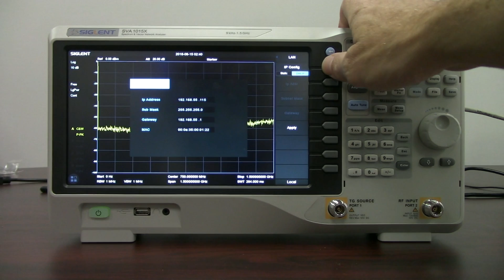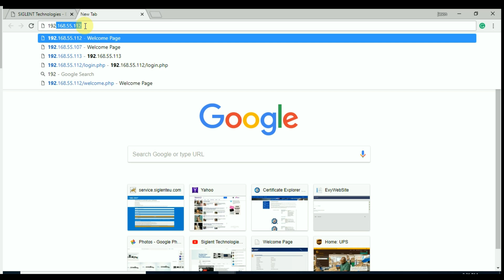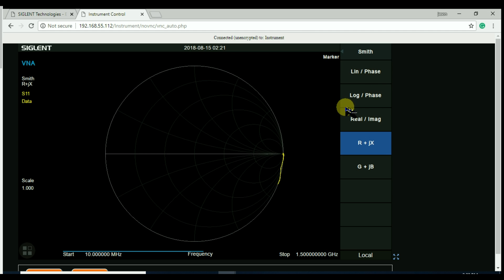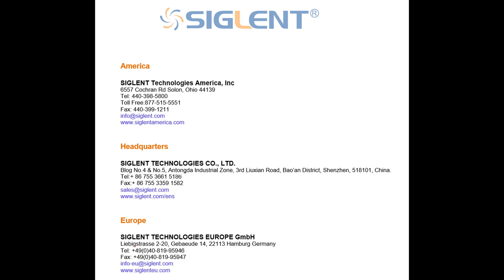SVA1015X web browser control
In this video, we show how to connect and control the SIGLENT SVA1015X Spectrum and Vector Network Analyzer using the onboard web browser control.

This feature delivers easy remote control. configuration, and data collection/display using nothing more than a network-connected computer, Ethernet cable, and a compatible web browser.